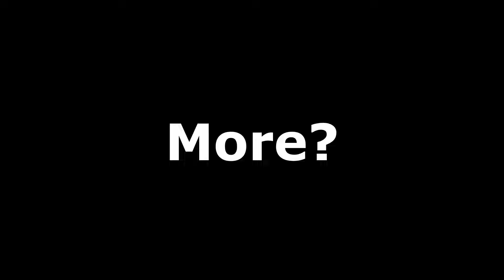"Did You Lie To Narfi About His Sister Death Or Tell Him The Truth???"